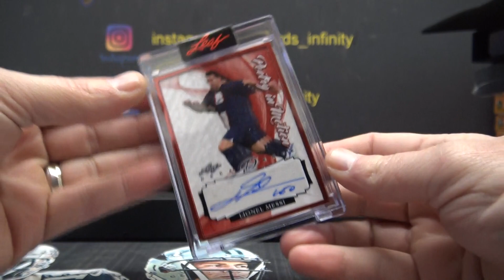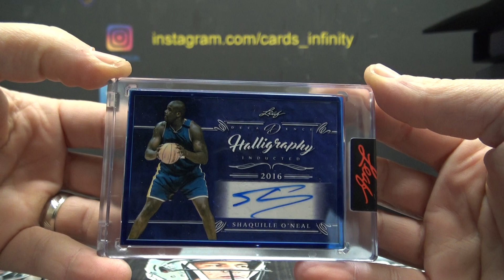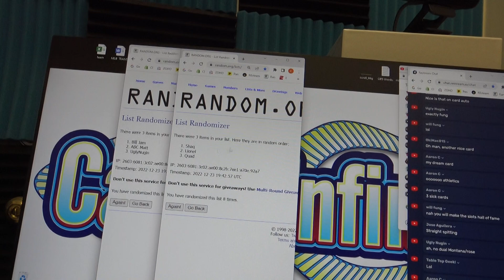2022 Leaf Decadence Box Break # 2